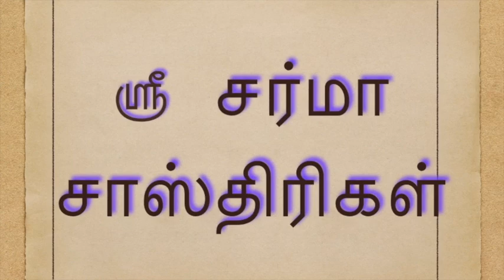ஸ்ரீ மஹா பெரியவா அனுஷ்டித்த சாதுர்மாஸ்ய விரதம். ஆந்திரா கர்நூலில். தர்ஸன பாக்யம்| Sarma Sastrigal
Chaturmasya vratam.